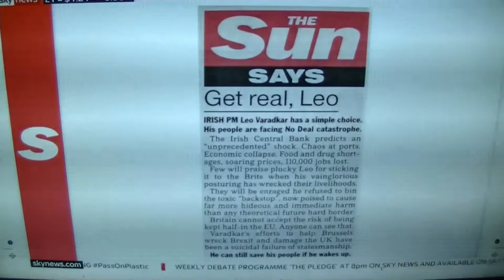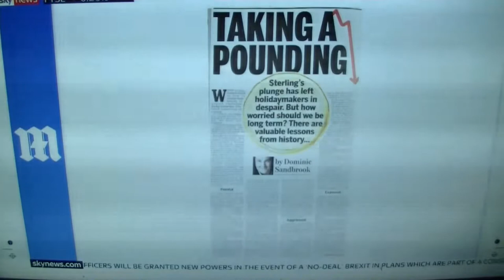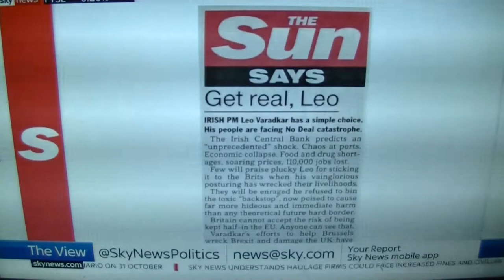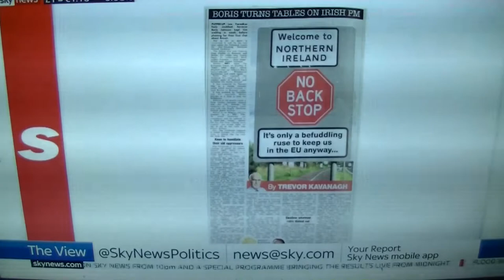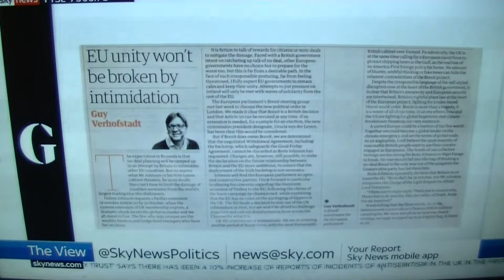Ed Rennie Sky papers review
LOCB's own Ed Rennie discusses the news recently.